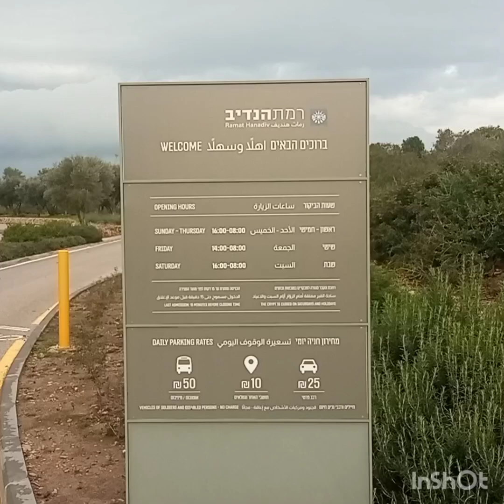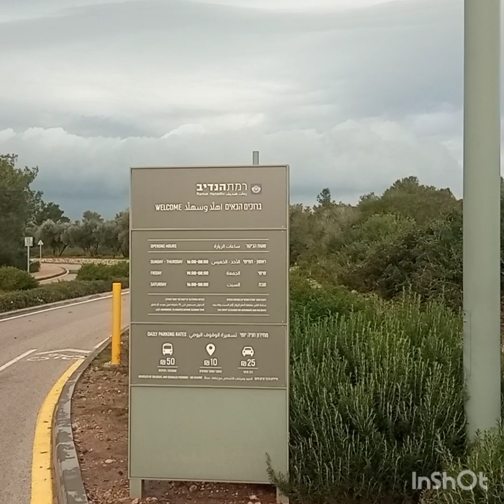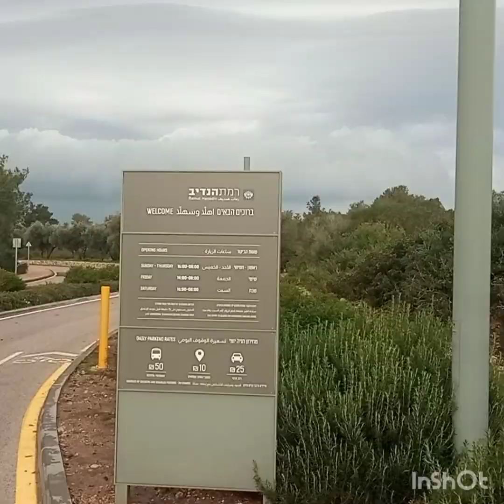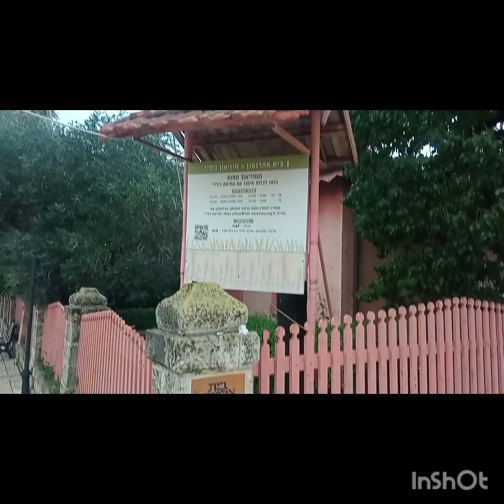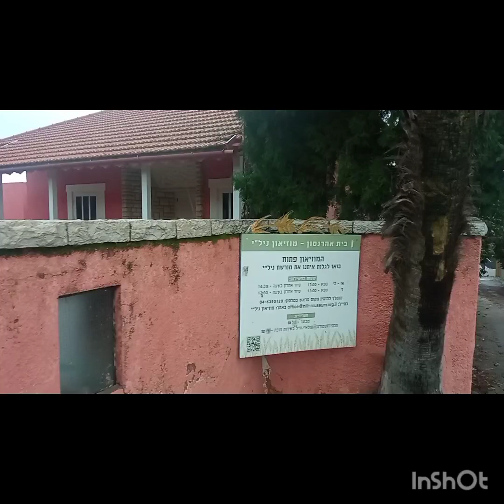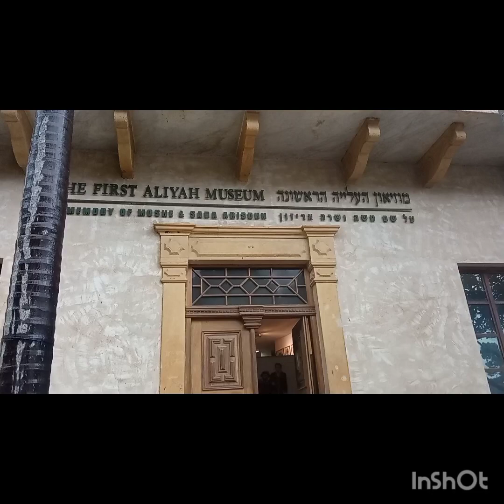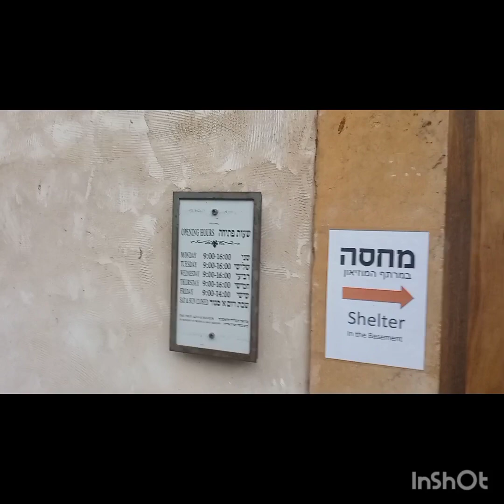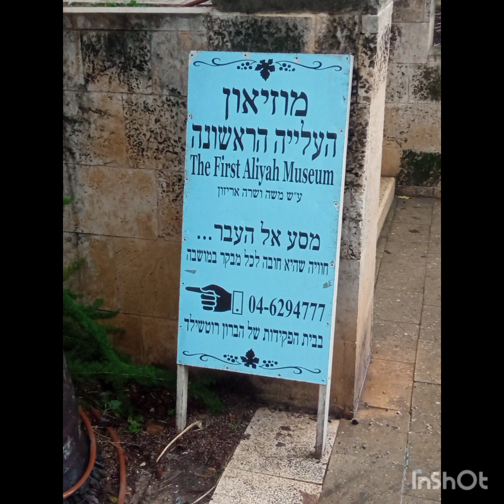טיול יום מומלץ 5-זכרון יעקב-טבע ואוכל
תחנה 1-ארוחת בוקר מסעדת מטעים רמת הנדיב
תחנה 2-רמת הנדיב-ועין צור
תחנה 3-בית העלמין זכרון יעקב
תחנה 4-בית אהרונסון
תחנה 5-מוזיאון העלייה הראשונה
תחנה 6-ארוחת צהריים-דוריס קצבים או במדרחוב.